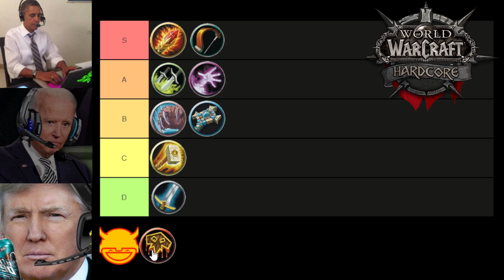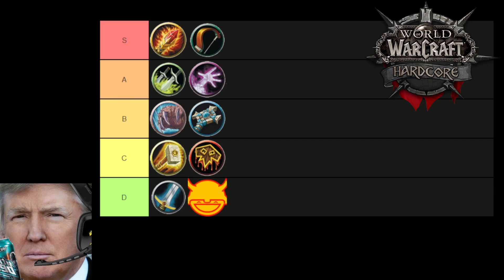Trump, Biden, and Obama Make a World of Warcraft Hardcore Class Tier List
With World of Warcraft Hardcore Official Servers Launching very soon here is a fun video about presidents discussing a tier list of which classes are the best and worst.

(not really the presidents it's AI manipulated speech)